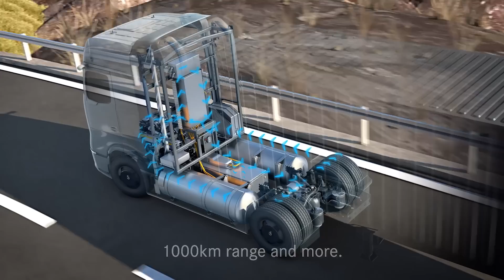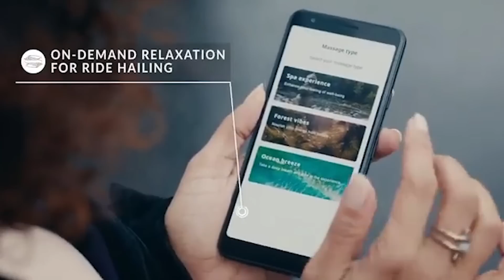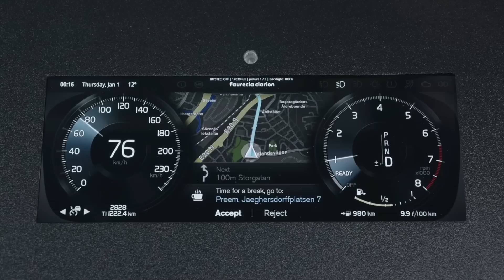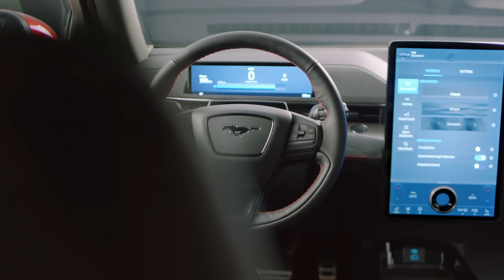Ford Mustang Mach-E Impressions; Zoox Shows First Autonomous Shuttle - Autoline Daily 2979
0:38 UAW Agrees to Independent Oversight
1:32 VTOLs Tested for Emergency Use
2:27 Baidu Considers Contract Manufactured EV
2:56 Daimler Joins Hydrogen Collaboration
4:42 Zoox Shows First Autonomous Shuttle
5:36 Control Massage Seats from Your Phone
6:12 Faurecia Keeps Sun from Washing Out Screens
7:08 Driving Ford's Mustang Mach-E